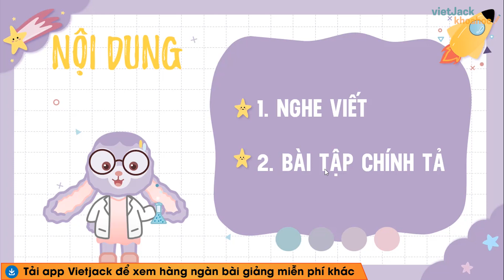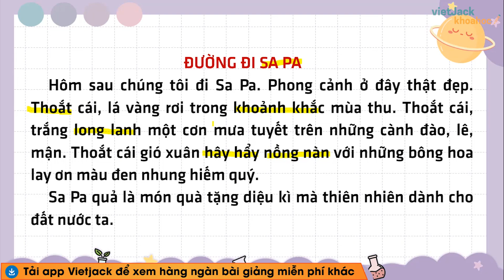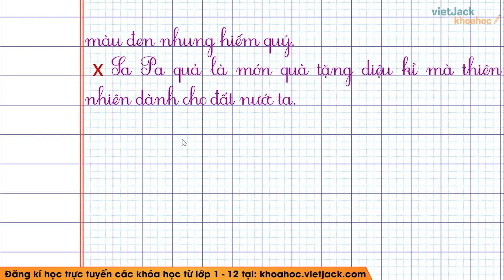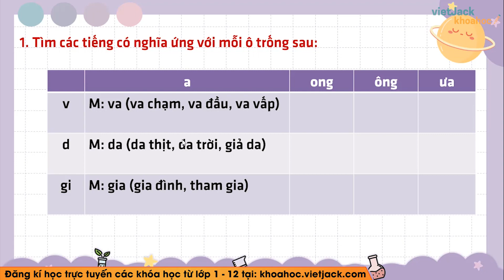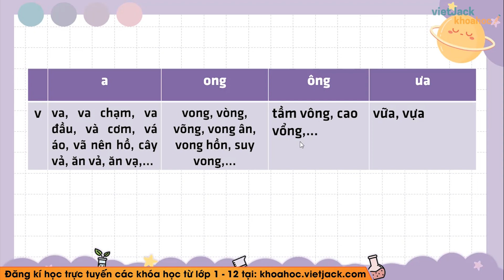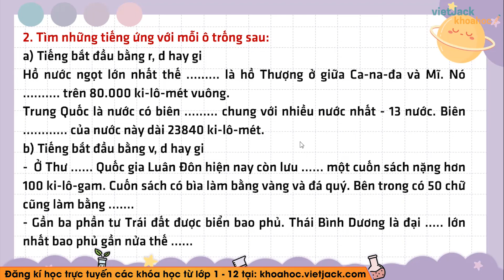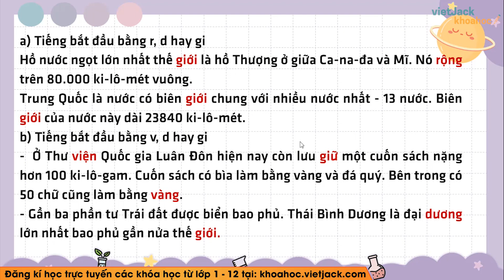Chính tả Đường đi Sa Pa - Phân biệt r/d/gi, v/d/gi - Tuần 30 - Tiếng Việt lớp 4 - Cô Hiền (HAY NHẤT)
Tiếng Việt 4 - Tuần 30 - Chính tả Đường đi Sa Pa - Phân biệt r/d/gi, v/d/gi

Chính tả Đường đi Sa Pa - Phân biệt r/d/gi, v/d/gi là bài học cần thiết trong chương trình Tiếng Việt 4. Trong bài giảng này, cô sẽ giúp các em tìm hiểu tất cả các kiến thức trọng tâm nhất bài học. Từ đó, các em sẽ giải các dạng bài tập từ cơ bản nhất đến nâng cao. Các em chú ý theo dõi bài học cùng cô nhé !